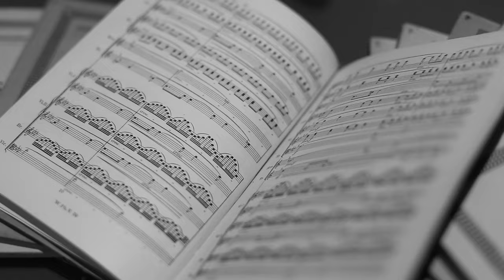Documental del oficio y los secretos de un luthier.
El maestro artesano Xavier Vidal i Roca nos detalla el oficio y los secretos de un luthier en este fantástico documental realizado por Laura Vidal.

“El luthier un artesano que se dedica al mantenimiento, restauración y construcción de instrumentos musicales de cuerda frotada. Es un oficio con más de 400 años que compagina el oficio, artesanía y creatividad con el fin de seleccionar unas maderas y convertirlas en un instrumento con la finalidad de crear música a partir del sonido.”

El violoncelista profesional Oriol Prats se suma a este magnífico documental dando a conocer la relación entre el luthier y el intérprete basada en la confidencialidad, confianza, profesional y pensada a largo plazo.

El experimentado luthier Eduard Bosque con más de 20 años de experiencia nos da a conocer que actualmente se siguen utilizando las mismas técnicas de elaboración que hace 400 años y el único campo donde ha evolucionado el oficio de luthier es en nuevas herramientas para el estudio, medición del sonido y estudios muy concretos de la geometría y proporciones de los instrumentos.

Finalmente el maestro artesano Xavier Vidal i Roca destaca la intimidad y privacidad del sector y el poco conocimiento del mismo por la población.